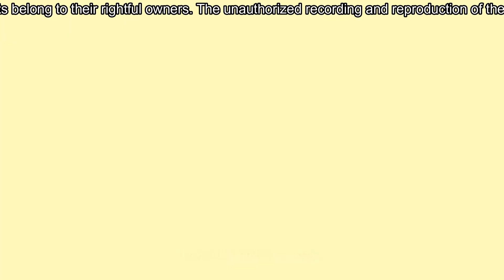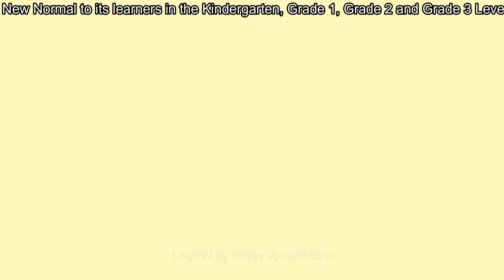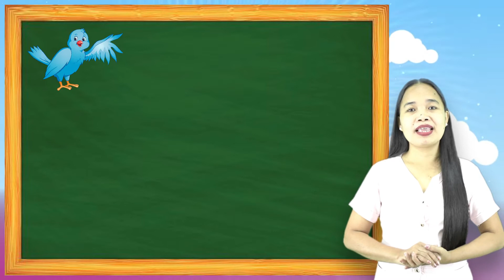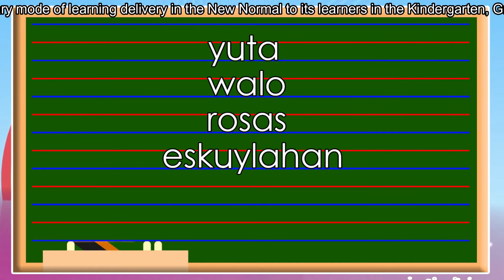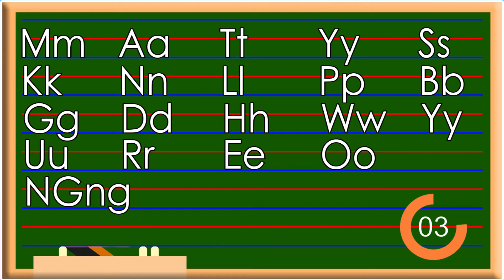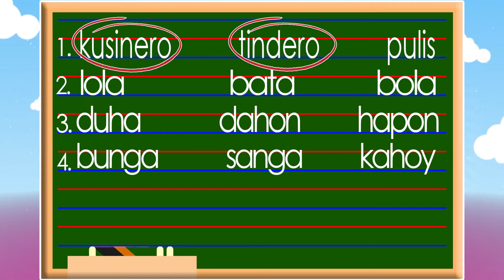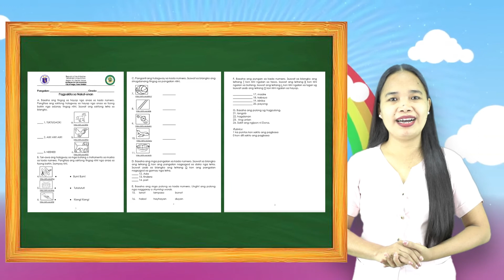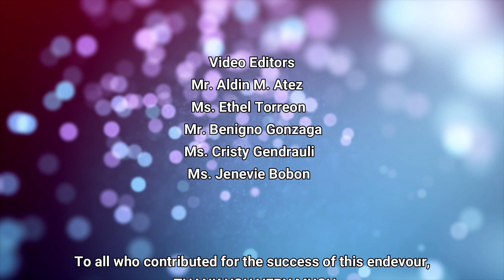City of Naga Q1 Week 10 Grade 1 MTBMLE